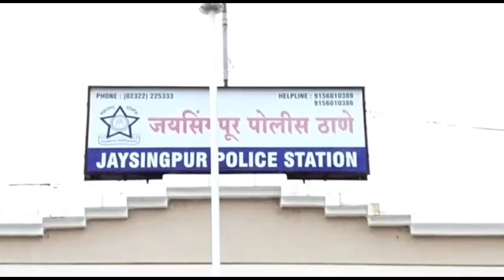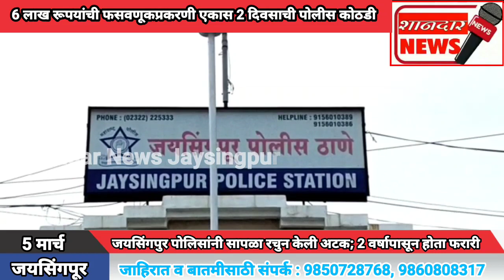6 लाख रूपयांची फसवणूकप्रकरणी एकास 2 दिवसाची पोलीस कोठडी.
जयसिंगपूर / प्रतिनिधी

*6 लाख रूपयांची फसवणूकप्रकरणी एकास 2 दिवसाची पोलीस कोठडी*

*जयसिंगपुर पोलिसांनी सापळा रचुन केली अटक; 2 वर्षापासून होता फरारी*